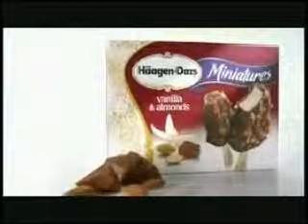Filmbay 2010 Dublin International Film Festival (Dublin, Ireland)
vFAQ, feature, feature films, features, fee, fees, fellow, Fernsehen, Fernsehfilm, festival, festivals, festivals, film, film, Film, FILM & TV, filmbay twitter rss feed award filmfest filmfestival film sundance festival video funny crazy award filmmaker filmmaking maker jesus filmbay.com